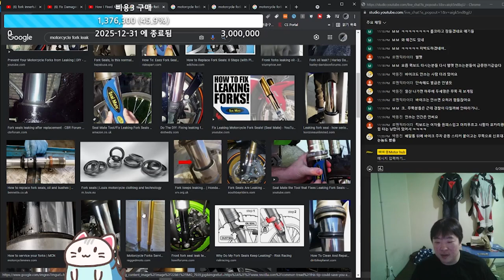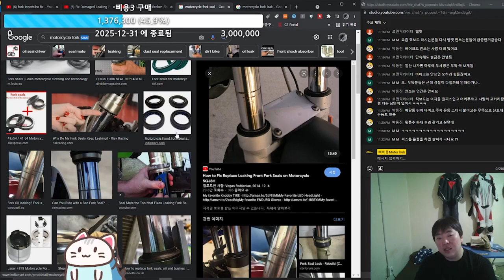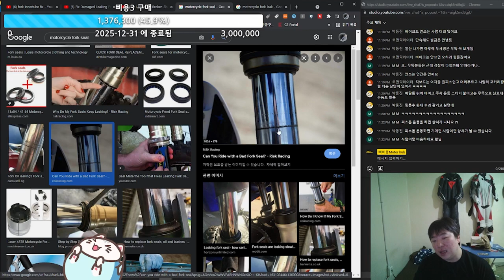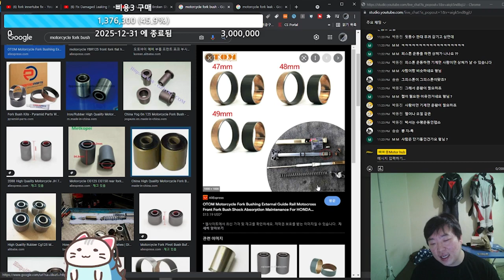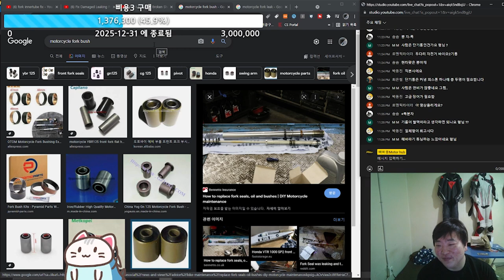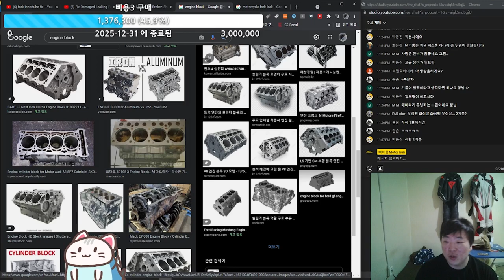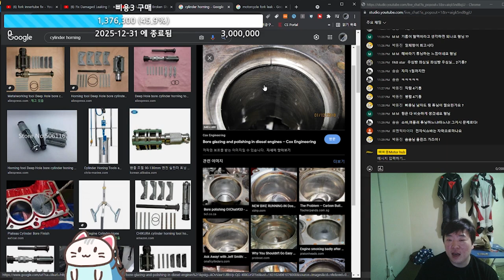오토바이 누유 무시하면 큰일난다.